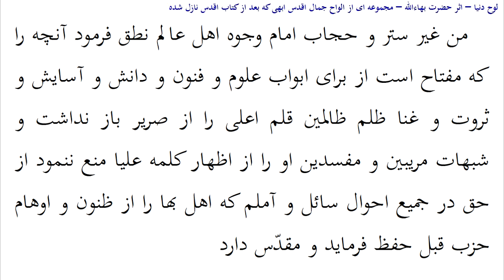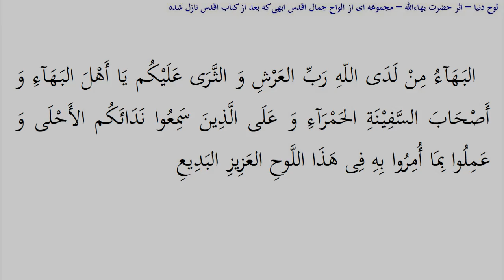لوح دنیا - از الواح نازله از قلم حضرت بهاءالله